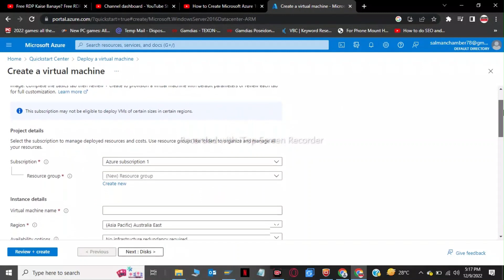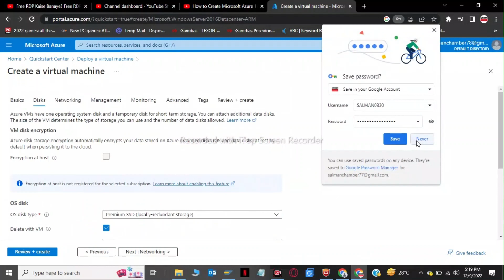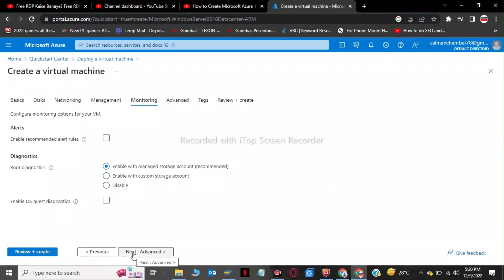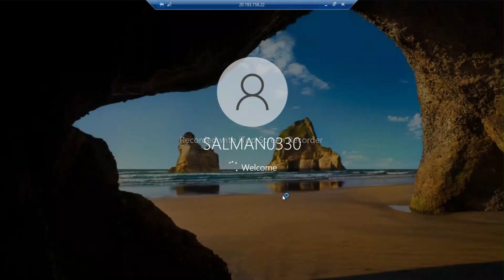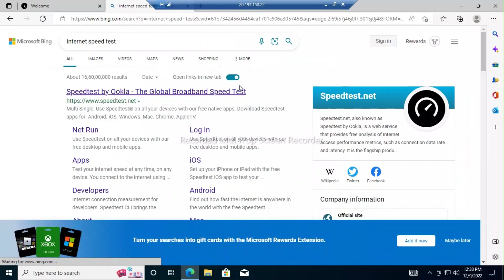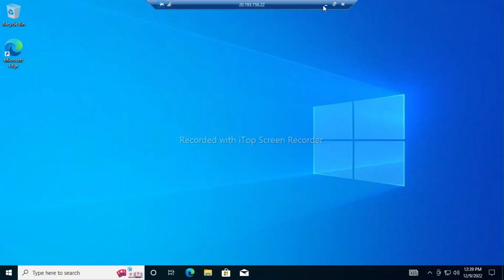what is microsoft azure